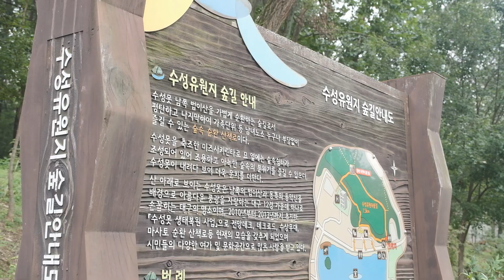[대구시(시장 권영진)]200910 법이산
법이산